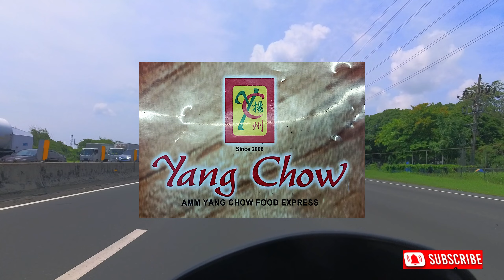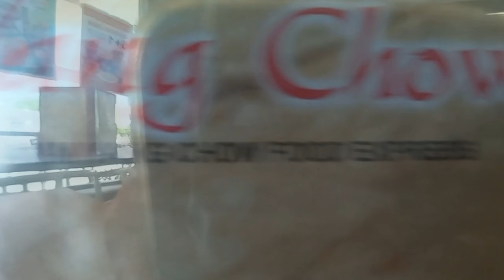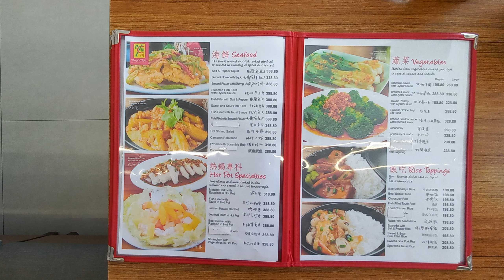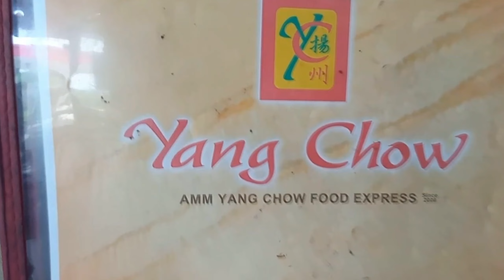YANG CHOW Carmona ☆ Cafe400 | S23.14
Lobo Viajero (Travelling Wolf) - My Travel Adventure Journal on Cafe400 motorcycle as I ventures to some wonderful places in the Philippines. I share with you my personal experience, insights, and impressions about the place as simple as it is on my visit. Watch the video's and have a glimpse of this adventure.
Me & My Cafe400 Travel to Yang Chow Restaurant, Carmona Cavite Philippines.